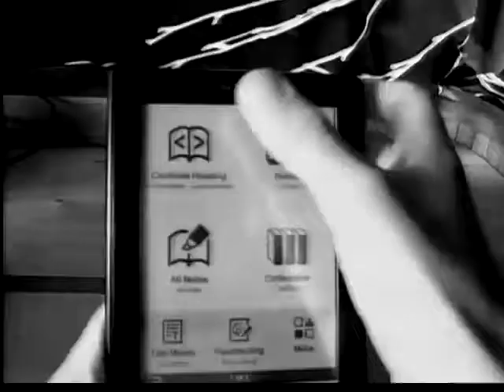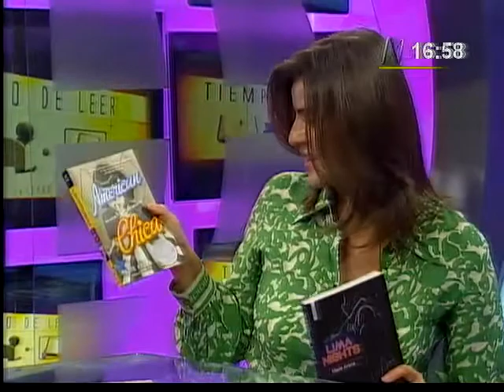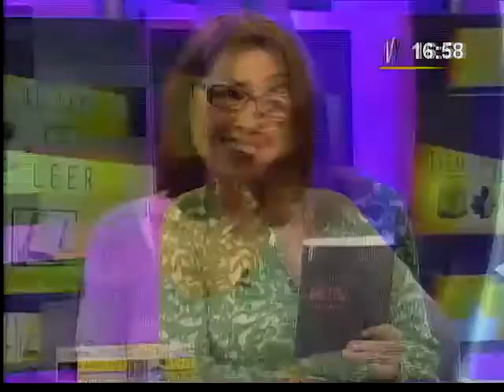Tiempo de Leer: Marie Arana presenta 'Lima nights'